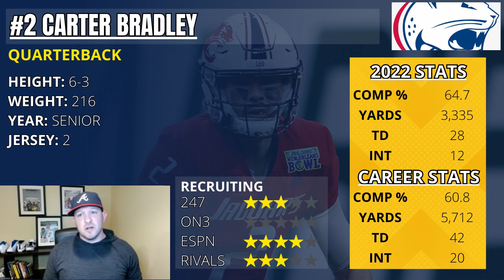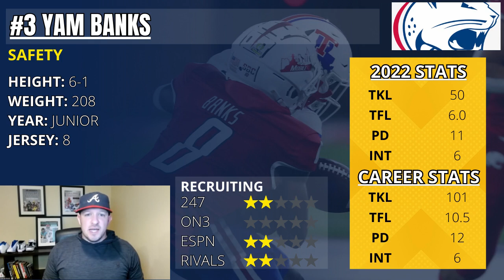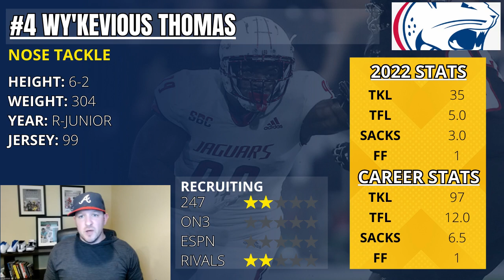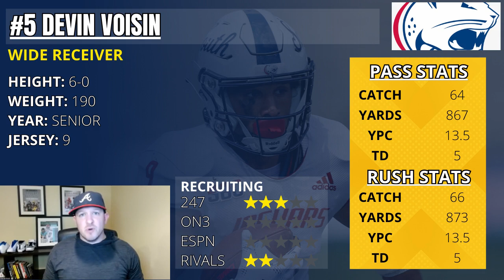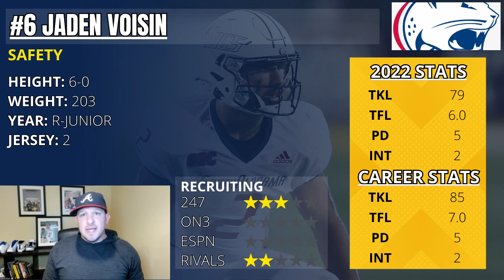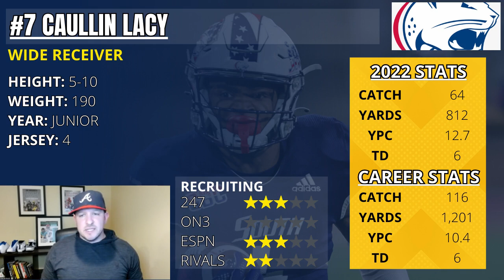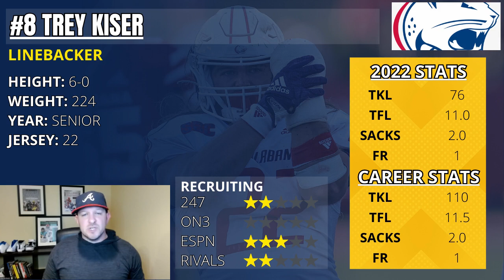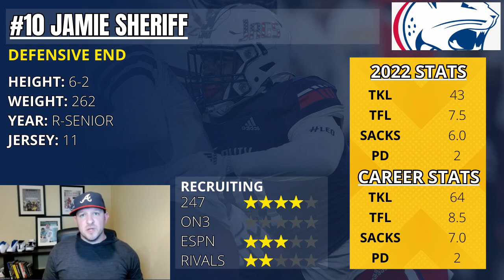South Alabama Jaguars TOP 10 Football Players for 2023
Top 10 players for the South Alabama Jaguars in 2023.